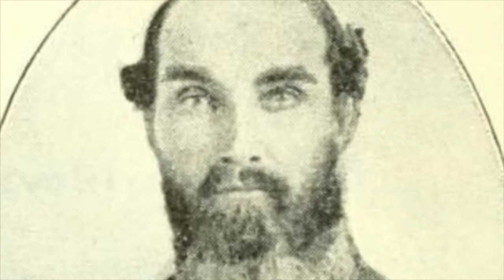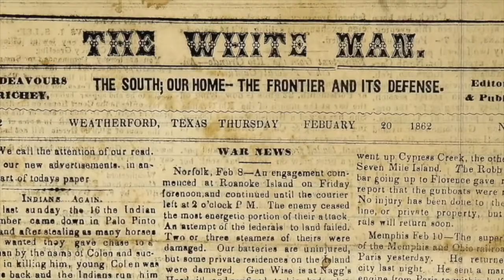John R. Baylor, Military Governor of Confederate Arizona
On August 1, 1861, Lt. Col. John Robert Baylor of the 2nd Texas Mounted Rifles proclaimed the Territory of Arizona for the Confederacy and named himself Military Governor. This is a look at Baylor's life, with adventures and delinquencies, leading up to the Civil War and the New Mexico Campaign. If you liked this clip, see the documentary 'The Confederate Territory of Arizona (Part 2)' on this channel